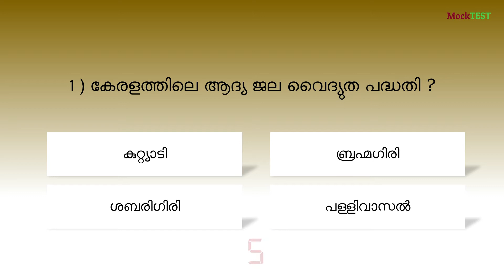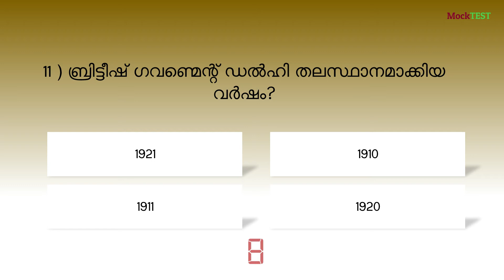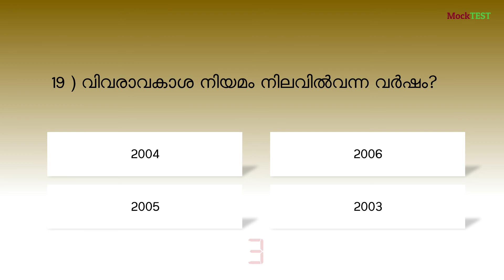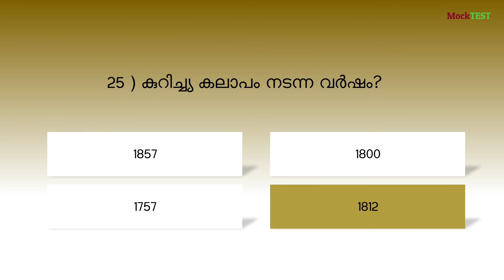LDC l Mock Test-5 l Kerala PSC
Free LDC Mock Test [ Based on previous Question papers ]